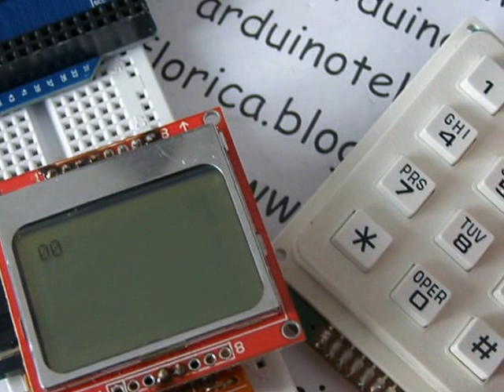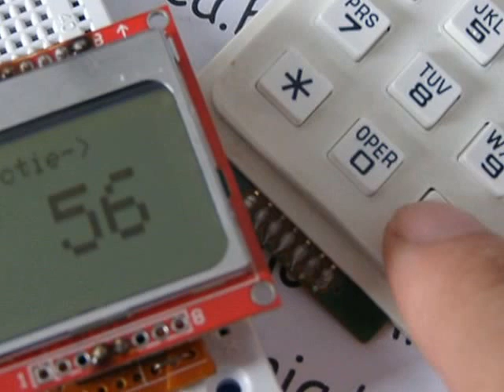selectie numar din 3 cifre ca la interfon bloc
este vorba de selectarea unui numar ca la interfoanele de bloc, de exemplu daca se tasteaza 1, 01 sau 001 este selectat apartamentul 1, daca se tasteaza 32 sau 032 este selectat 32..